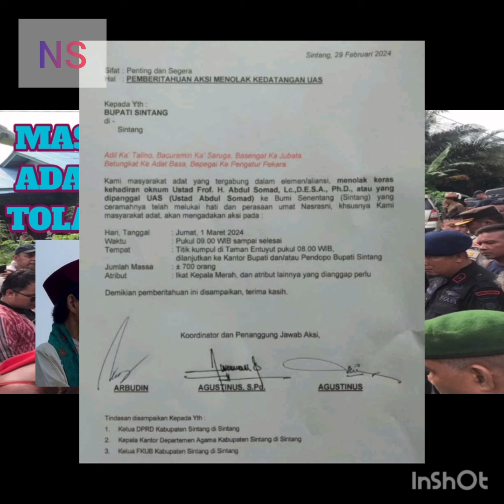KALBAR TOLAK K3R4S Ust.RADIK AL. SANGSI SOSIAL TAK TERHINDARKAN.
" Tetapi mata orang fasik akan menjadi rabun, mereka tidak dapat melarikan diri lagi; yang masih diharapkan mereka hanyalah menghembuskan nafas."
( Ayub 11:2)

Please,
TUHAN YESUS MEMBERKATI,
MARANATHA🙏✝️